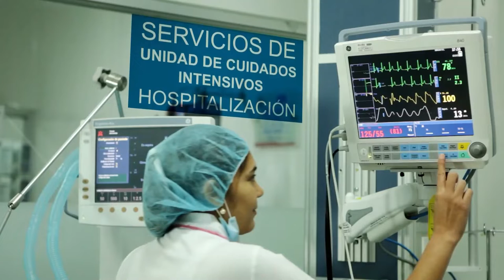JOVEN MURIÓ ARROLLADO POR UN BUS EN VALENCIA DE JESÚS